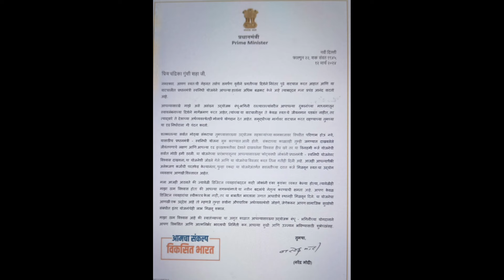Chandrika shah एक ऐसी समाज सेविका जिसे प्रधानमंत्री नरेंद्र मोदी ने सम्मान पत्र से नवाजा और तारीफ की